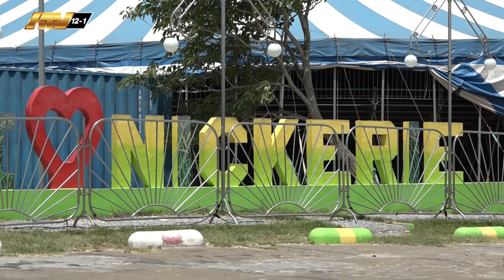29 02 2024 Rookontwikkeling Wageningen en Nickerie zorgt voor frustraties